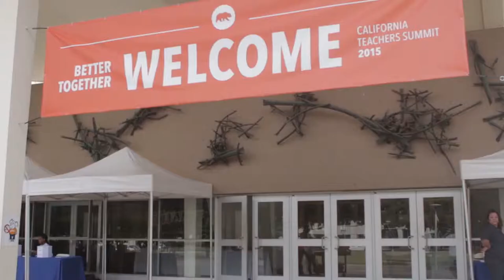California Teachers Summit 2015 | CSUF Reception